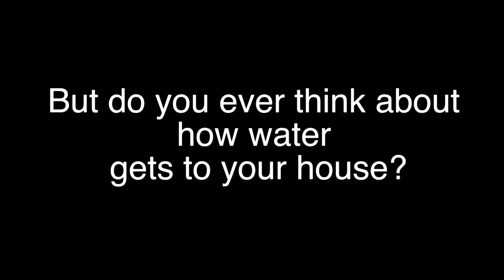HDPE Pipe is the Future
HDPE is the leak free alternative to failing incumbent pipe systems